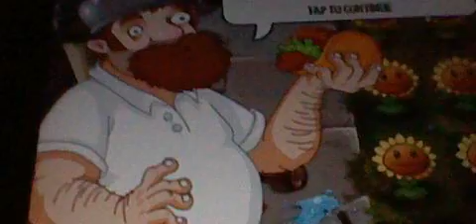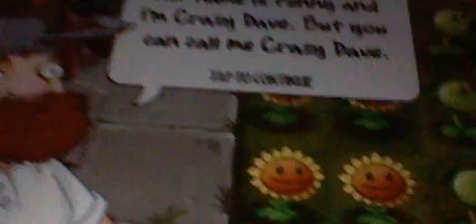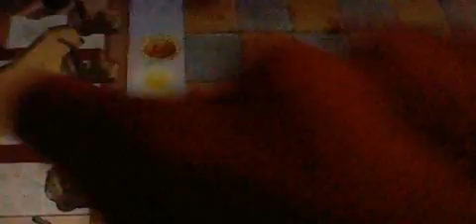Plants vs Zombies 2: episode 1, part 2